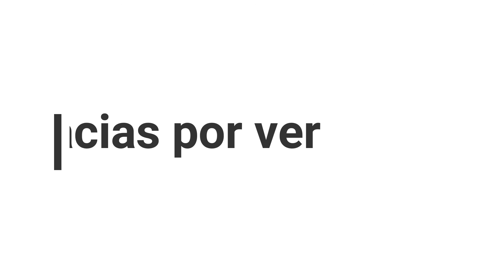Grand theft auto San andreas Lista exportación #3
Lista de exportación #3 de Grand Theft Auto San Andreas